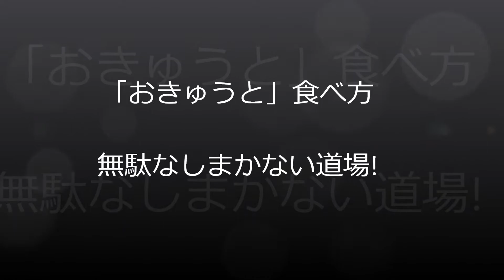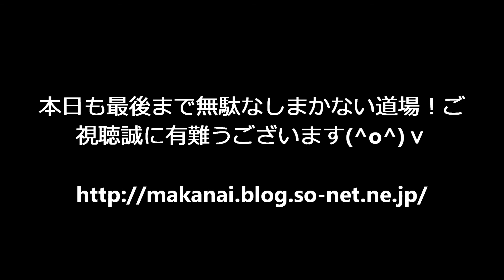「おきゅうと」食べ方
「おきゅうと」食べ方 ​ @無駄なし！まかない道場（MAKANAI DOUJYOU) ​